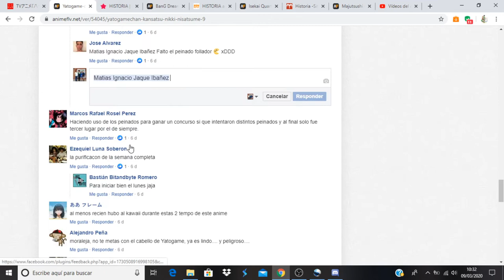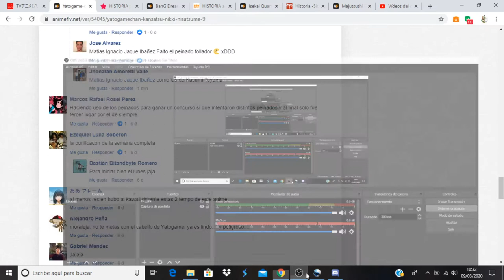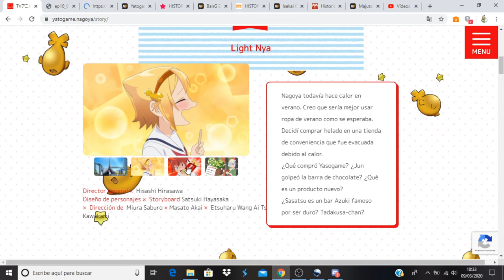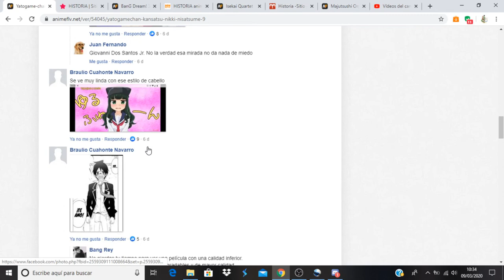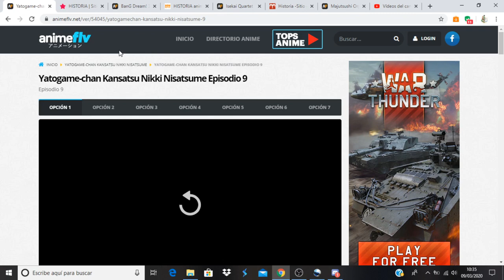Yatogame-chan Kansatsu Nikki Nisatsume comentando avance del capítulo 10